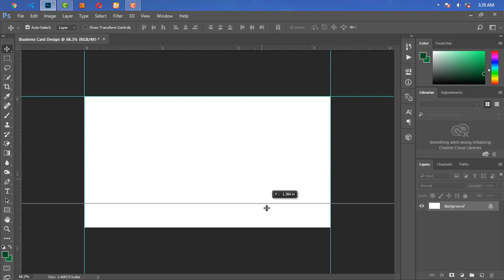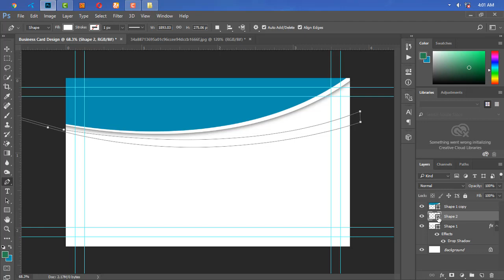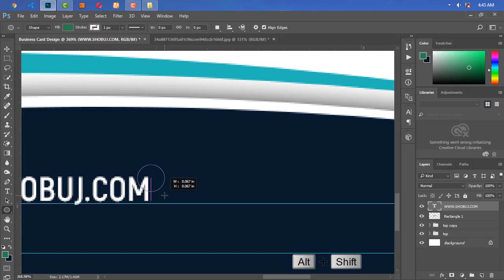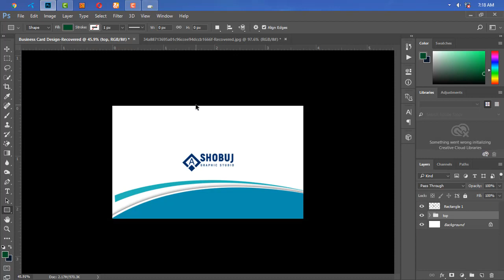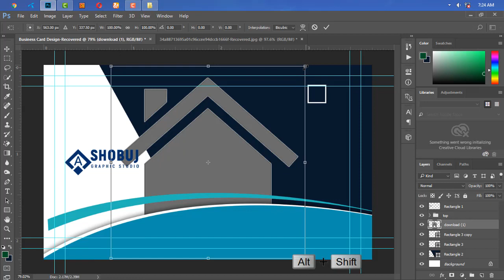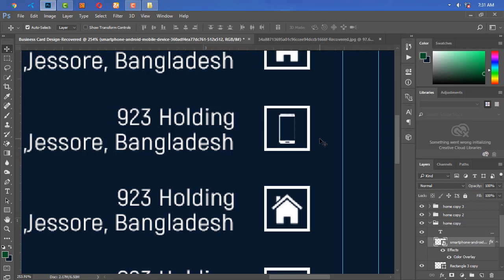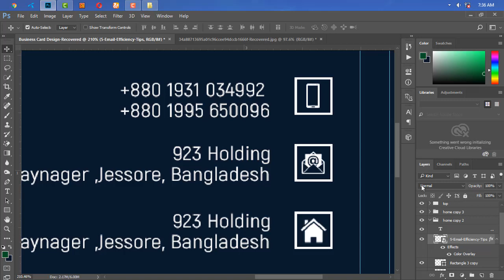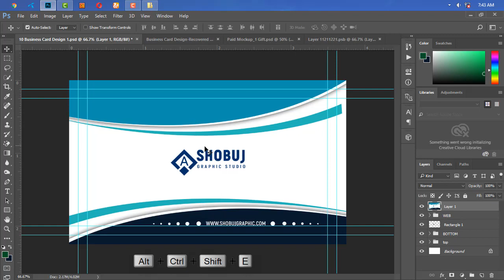Business card design in photoshop cc tutorial | Learn Photoshop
Hello Friend ! I am Md Shobuj Hossain. Business Card Design By Using PhotoShop best of Design Tutorial-2018.This is Amazing Photoshop tutorial.This tutorial is about Business Card Design.How to create or design your own Business Card in photoshop. so see this tutorial and enjoy.Business Card size 3.50x2 inc,Resolution 300, Color Mode CMYK.Hope You Guys Like My Video Don't Forget To Subscribe My Channel.